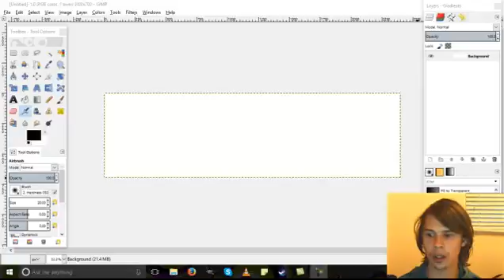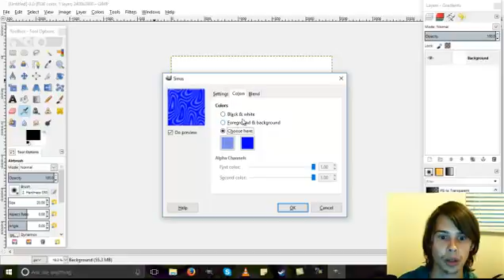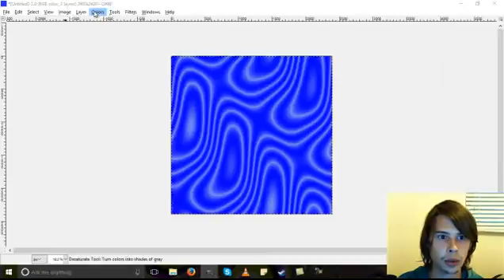How to Create a Silky Satin Effect With GIMP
This tutorial will show you how to create a silk or satin effect in GIMP. Useful for rendering fabrics, water, and more.